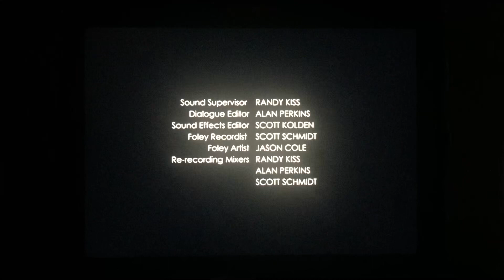Insight Film Studios/Shavick Entertainment/Regent Entertainment (2006)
Lifetime Presents “My Silent Partner” (2006)